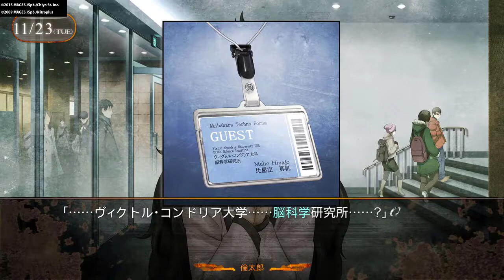#1 【シュタインズゲートゼロ実況】どう考えてもまゆしぃが正ヒロイン